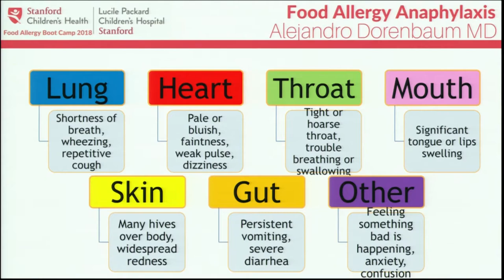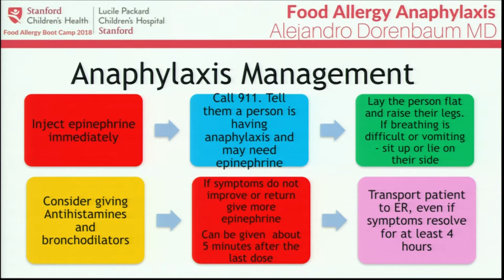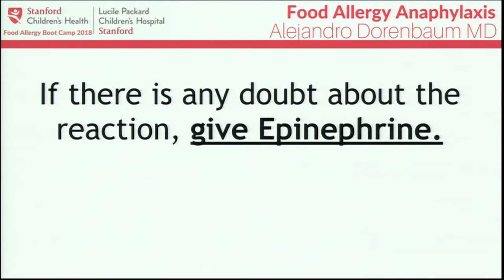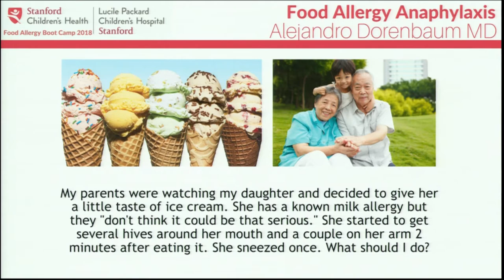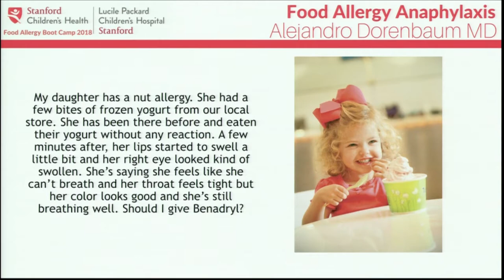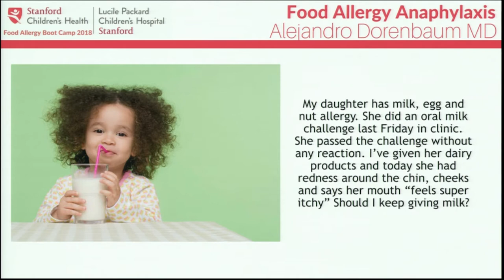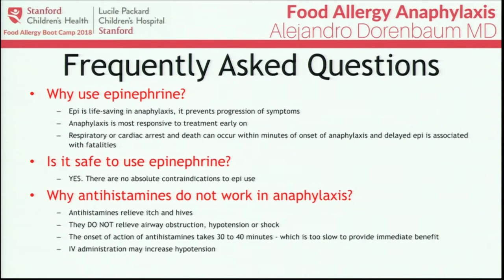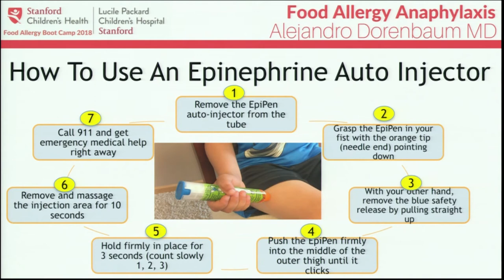Food Allergy Anaphylaxis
Learn everything you need to know about childhood food allergies in this two-hour deep-dive session. Led by Stanford Children’s Health pediatric allergy specialists, this event is perfect for new parents who want to learn how to prevent food allergies as well as parents and caregivers of children with food allergies who are looking for ways to better manage their child’s condition.

In the fourth segment, Food Allergy Anaphylaxis, you'll learn the following:
• What are the symptoms of food allergy reactions, and when should I treat my child?
• How do I use an epinephrine auto injector?

Learn more about the nation's best diagnostic, therapeutic and consultative services for all pediatric allergy problems.